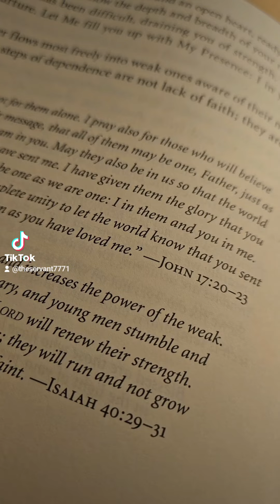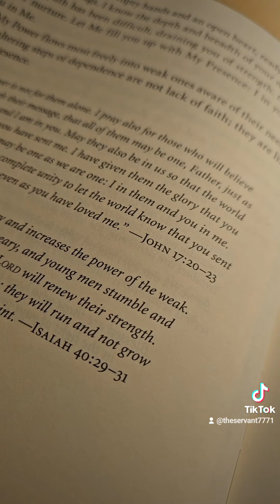Jesus Calling, 4/27/24